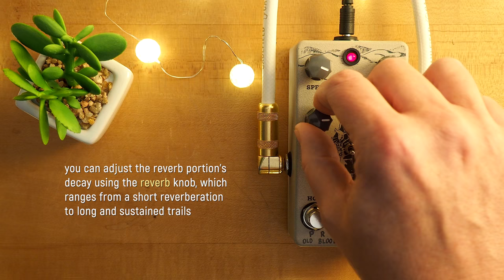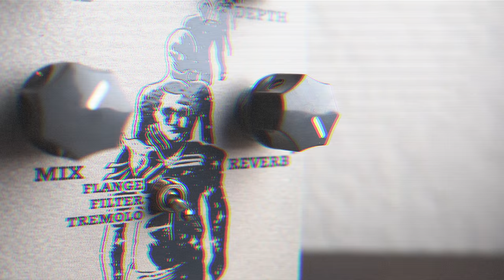Old Blood Noise Endeavors Procession Sci-Fi Reverb V2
Today we bring you an in-depth look at the Old Blood Noise Endeavors Procession Sci-Fi Reverb V2.

The Procession's simple controls run the gamut of reverb soundscapes, ranging from simple reverb to complex Sci-Fi filtery echo weirdness. The Mix and Reverb knobs control the mix of dry/wet signal and the decay of the reverb, respectively. The Speed and Depth knobs correspond with the selected modulation mode: Flange, Filter or Tremolo.

The Procession has two footswitches. The Bypass switch is your standard on/off True Bypass switch. The Hold switch is a momentary footswitch that when pressed, will lock in whatever note is being played through the reverb effect. This will sustain as long as the Hold switch is pressed. If the Mix control is set less than 100% wet, you can continue to play over the sustaining reverb signal.